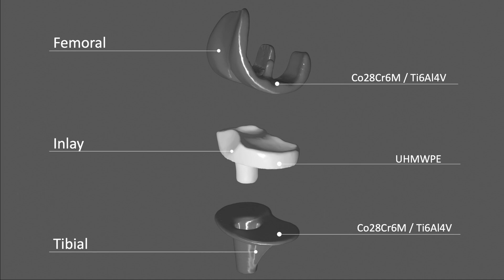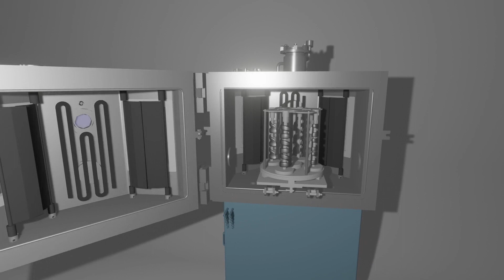2 Minuten Wissen - Wie können Knieendoprothesen weiter verbessert werden? [FAUScience]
Welche Probleme bei Knieendoprothesen auftreten und wie FAU-Forschende diese Probleme minimieren. Das erklären wir in dieser Ausgabe von "2 Minuten Wissen".

What problems arise with knee endoprostheses and how FAU researchers minimise these problems. We explain that in this edition of "2 Minutes of Knowledge".